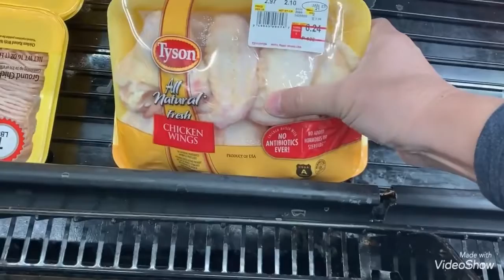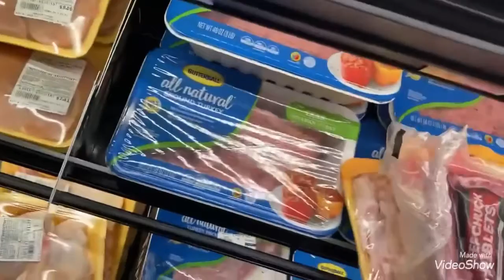EP#235 ຕິນໄກ່ 😋😋😋😋😋Chicken feet cucumber 🥒 salad 🥗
Talk n eat with pete lao sound